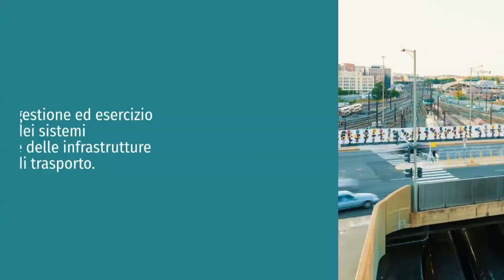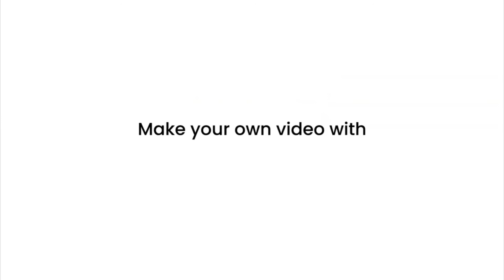Presentazione del Curriculum Sistemi e Infrastrutture di Trasporto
Video di presentazione del Curriculum Sistemi  e Infrastrutture di Trasporto del Corso di Laurea in Ingegneria Civile